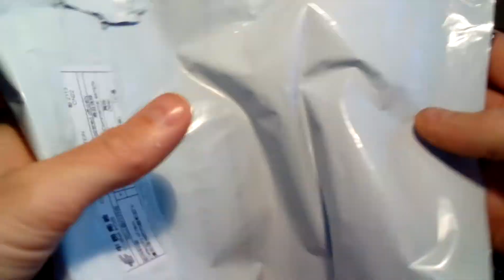замена стекла на сенсорном Dоogee DG550. РЕШАЙТЕ САМИ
Самая адекватная цена.
Продавец проверенный быстро выходит на связь и отправляет товар. Рекомендую!
Кто не знает как покупать в этом всемирном интернет магазине пишите в комментариях. Помогу разобраться.